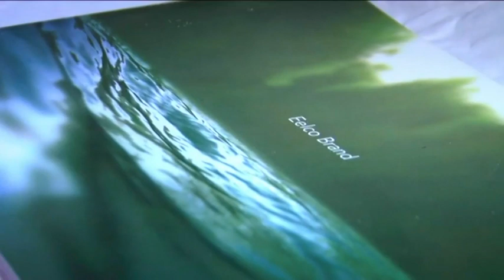IFFB TV: Eelco Brand in beeld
Een korte impressie van Eelco Brand als kunstenaar en een blik op zijn werk.

Regie: Una Kreso
Camera: Stefan Gobel
Geluid: Saed Salamat
Montage: Una Kreso
Muziek: Stefan Gobel
Ondertiteling: Inge Persoon